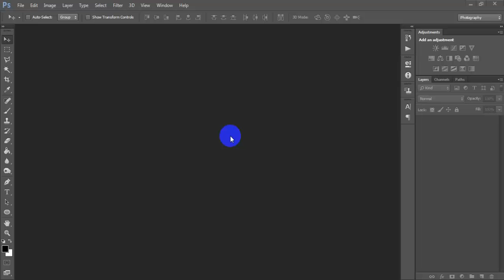Real Oil Painting Portrait Editing|Photo To Painting|Photoshop CC Tutorial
Today I'm gonna show you How To Transform a Photo to a Realistic Oil Painting Photoshop Tutorial.Learn paint in bright and vibrant colors using Advanced action.In this digital painting tutorial, we will start with a photograph for reference.Photo to painting in aobe photoshop cc 2020.Photoshop for photographers digital painting effect.This cartoon effect Photoshop tutorial easy and useful for every beginner.I have to used free action file,this file work adobe all version.This tutorial easy to create cartoon yourself in Photoshop.

turn photo into Oil Painting photoshop
how to use action in photoshop
photoshop actions install
oil painting portrait photoshop
digital painting tutorial photoshop cc
photoshop oil painting effect hindi
digital painting tutorial photoshop for beginners
how to turn photo to oil painting effect - photoshop tutorial

►►►►Follow Me►►►►.